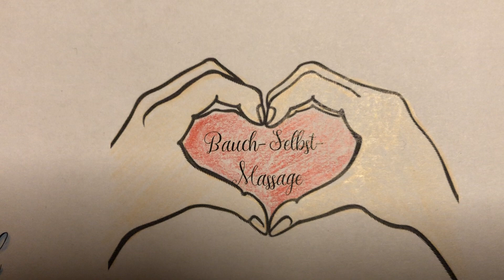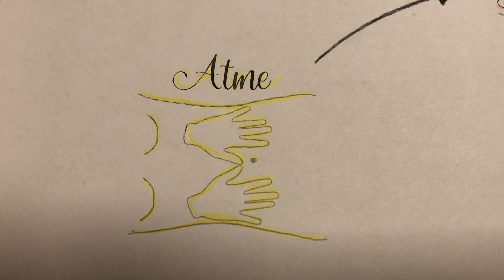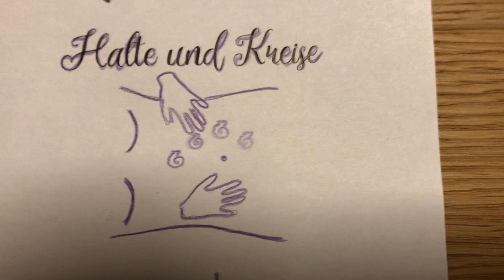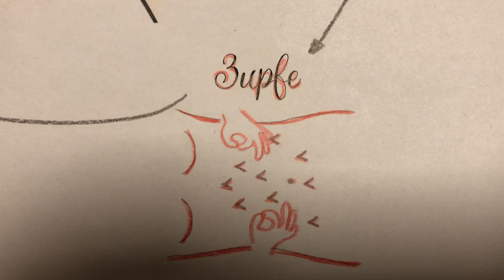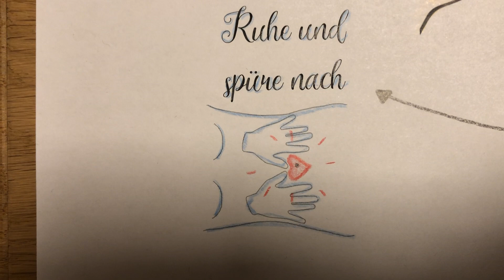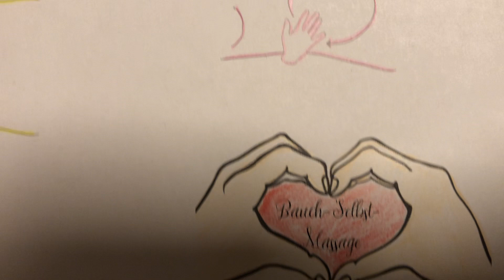Bauch-Selbst-Massage - wohltuende Massage zur Unterstützung der natürlichen Rückbildung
Eine einfache Bauch-Selbst-Massage kannst du dir jederzeit selbst geben - du brauchst nur ein gutes Massageöl, am besten hochwertig und ohne große Duftnote. Und ein gemütliches Plätzchen und ein paar Minuten Zeit für dich selbst. Vielleicht abends vor dem Einschlafen? Vielleicht als Nachmittags-Belohnung.
Du unterstützt die natürliche Rückbildung, förderst die Verdauung, pusht die Durchblutung und bewirkst so einen strafferen Bauch.